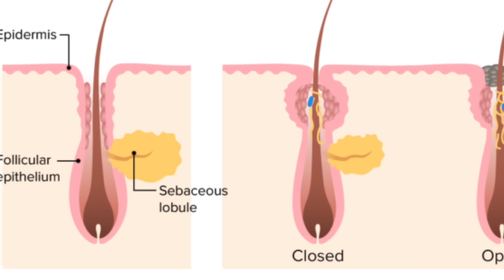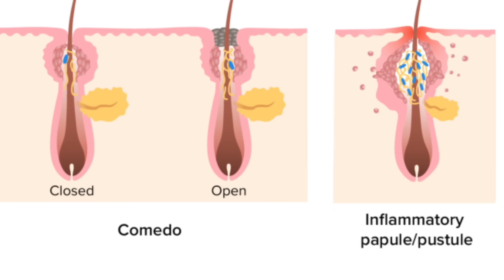ADERMICINA ANTI ACNE: ¿La solucion para los granitos? - Toda la VERDAD - Simon Scarano Dermatologo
En el video de hoy vamos a hablar sobre ADERMICINA ANTI ACNÉ, este gel que salió a la venta a finales del 2022 . La propaganda lo vende como LA SOLUCIÓN PARA EL ACNÉ... ¿Es cierto?
Te cuento todo: que es, como funciona, por qué fue tan polémico su lanzamiento, como se usa y si realmente funciona.
¿Lo probaron?

SECCIONES:
00:00 Intro
00:45 Que es y cuando salió a la venta
02:40 Como funciona el adapalene
05:57 ¿Por qué hubo tanto DRAMA con este producto?
07:28 Reacciones adversas
07:55 Mi opinión
08:25 Modo de uso
11:08 Consejos utiles
12:16 El producto en sí
13:40 Outro

► ¿DÓNDE COMPRAR? ¡Desde cualquier parte del mundo!

Mi nombre es Simon Scarano. Soy médico dermatólogo y trabajo en Buenos Aires, Argentina. Disfruto de hacer videos que resulten útiles para el cuidado de la piel .